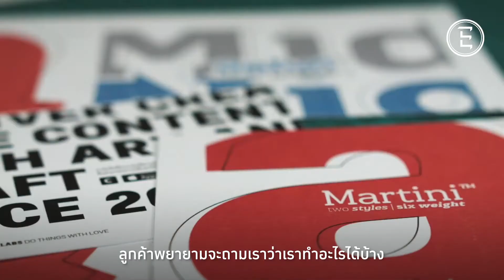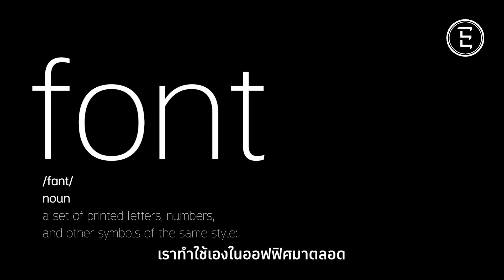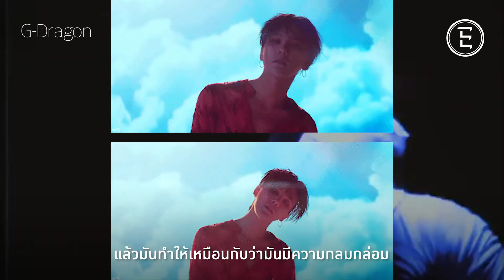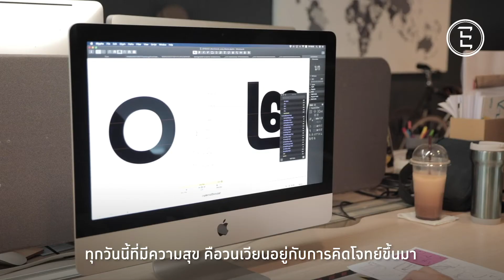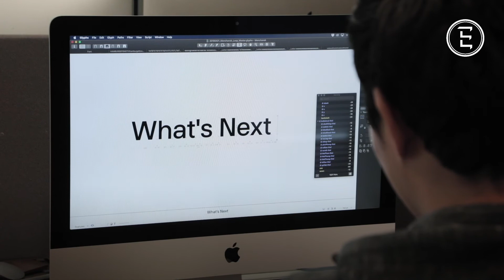EVERYTHING : WHAT'S NEXT : 08—GRAPHIC DESIGN / STUDIO CRAFTSMANSHIP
ปอม ขวัญชัย อัครธรรมกุล ดีไซน์ไดเร็กเตอร์ และผู้ร่วมก่อตั้งสตูดิโอ Craftsmanship (คราฟส์แมนชิพ) ในปี 2009 โดยขวัญชัยมีความสนใจในงานออกแบบและเทคโนโลยี ทำให้เกิดการทำงานสื่อสารที่ผสานสื่อผสมหลากรูปแบบ จนถึงงานออกแบบตัวอักษร อินเตอร์แอคทีฟ อินสตอลเลชั่น และงานพัฒนาซอฟต์แวร์ต่างๆ ในปี 2017 แบบอักษรของ Deltatype ภายใต้ Craftsmanship และ MartiniThai Neue Slab ได้รับรางวัล Design Excellence Award 2017 (ประเทศไทย) และ G Mark Award 2017 (ประเทศญี่ปุ่น) ด้วยความสนใจสิ่งที่เกิดขึ้นรอบตัวทำให้เขานำพา Craftsmanship สู่การหามุมมองที่แตกต่าง และความเป็นไปได้ใหม่ๆ ในการพัฒนาแพลตฟอร์มสร้างสรรค์หลากหลายรูปแบบที่มีความแปลกใหม่ได้อยู่เสมอ